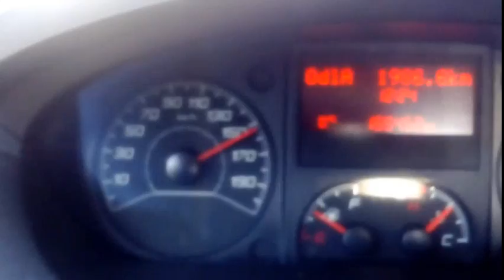Szczecin- Recz 14.02.17r {PEUGEOT BOXER}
Siemaneczkooo moi mili!!!
Chcecie takie filmiki z moich tras z tatą
Piszcie w kom daj suba like kom
Czeka nas  za niedługo  wyjazd do Szwecjii będzie dużo zwiedzania .
Jeżdżę Peugot Boxer , ale do szwecji bedziemy jechać Volkswagenem Crafterem również bardzo szybki pojazd.
Macie chyba pytanie co wozimy?
Wozimy okna oraz je montujemy